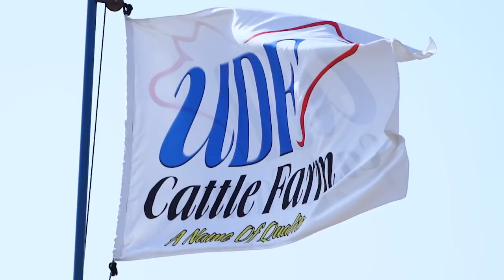UDF Cattle Farm Shera❤️